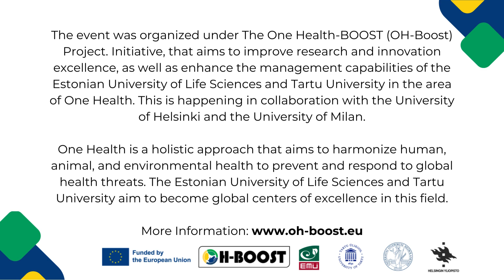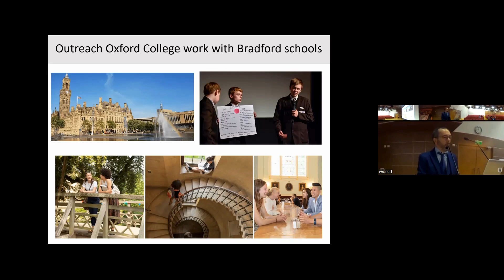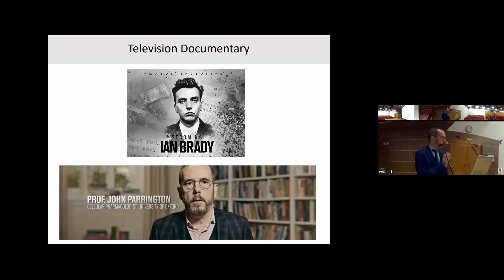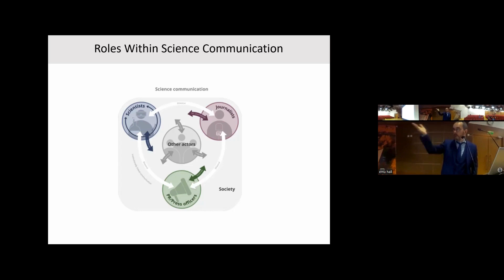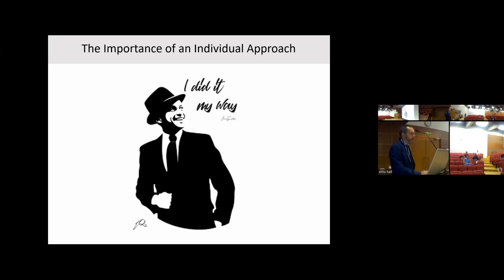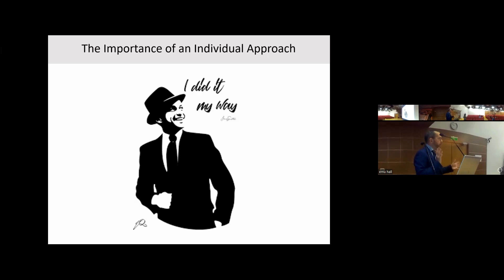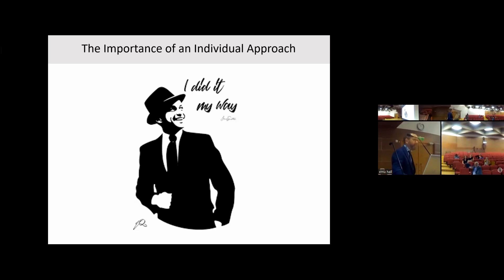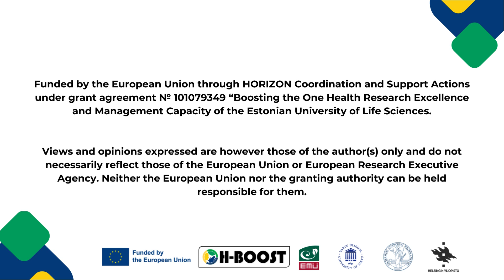“Science is Wicked! Communicating Science to the Public”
Speaker:
Dr John Parrington, University of Oxford

1st of September, Estonian University of Life Science, Tartu, Estonia

Funded by the European Union through HORIZON Coordination and Support Actions under grant agreement № 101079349 “Boosting the One Health Research Excellence and Management Capacity of the Estonian University of Life Sciences.

Views and opinions expressed are however those of the author(s) only and do not necessarily reflect those of the European Union or European Research Executive Agency. Neither the European Union nor the granting authority can be held responsible for them.